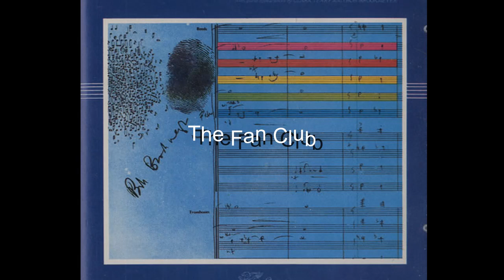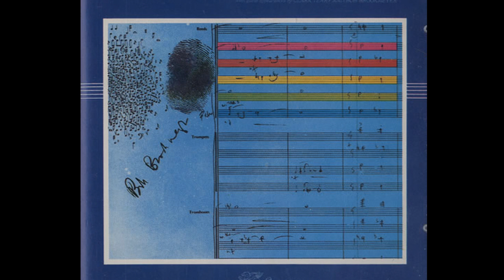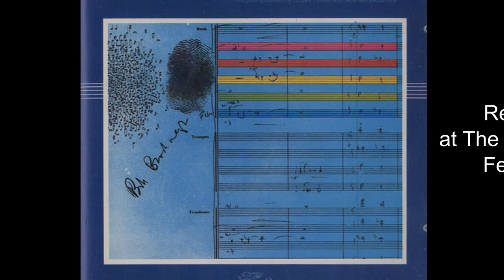Bob Brookmeyer, Mel Lewis - The Fan Club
A year after Thad Jones' decision to end his musical partnership with drummer Mel Lewis, Lewis' jazz orchestra was changing its sound. Valve trombonist Bob Brookmeyer became the big band's chief arranger for a time, and his charts show the influence of modern classical music while usually still swinging. This hard to find LP features the orchestra playing live at their home base (the Village Vanguard), and such soloists as pianist Jim McNeely and Dick Oatts on alto and soprano; flugelhornist Clark Terry, and Brookmeyer himself are featured on the nearly 16-minute "El Co" and "The Fan Club." Worthwhile if not essential music.